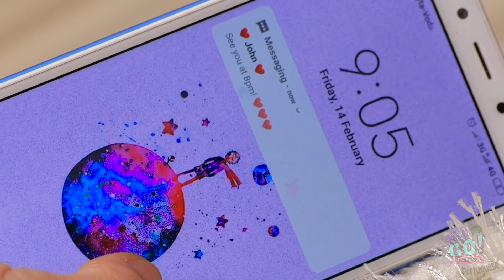GÊMEAS Ligadas POR 24 HORAS! Unidas Por Uma Blusa! Brincadeiras Engraçadas Por 123GO! Challenge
Olha, você ama sua melhor amiga. Vocês comem, fazem ioga e até escovam os dentes juntas!

Mas é possível passar tanto tempo assim unidas?

Estamos colocando essa amizade à prova! Elas ficarão presas na mesma blusa por 24 horas!

Você gostaria de ficar presa em uma blusa com sua melhor amiga? Deixe seus comentários abaixo!